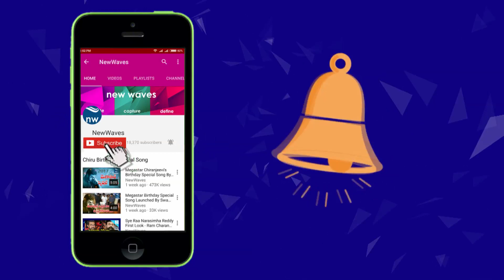Sai Dharam Tej Reveals His Role in VV Vinayak Movie | Tollywood Updates | New Waves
supreme hero sai dharam tej casting in jawaan movie. after jawaan, he is going to work with director vv vinayak. he is playing a corporate person role in his next..